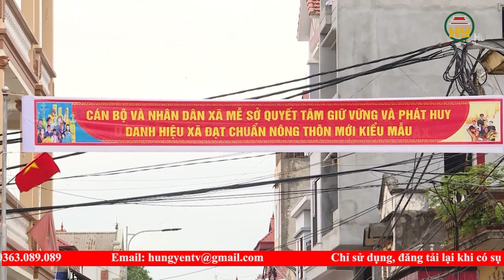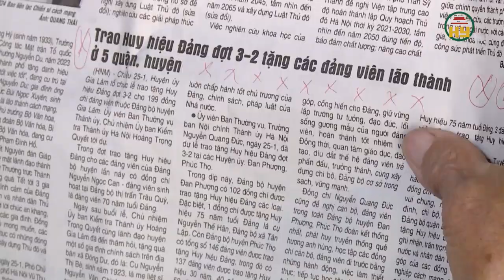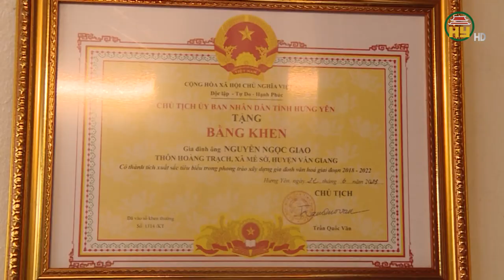Bí quyết đại thọ của bốn anh em trai U100